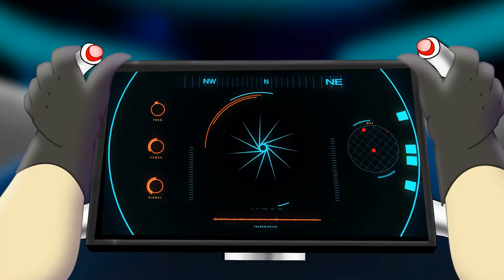A este animal extraviado le gusta reír, acompaña a Astroangus a encontrarlo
¿Qué tipo de animal crees que es? Vamos a descubrirlo con Angustín Temblores en TerritorioMágico.